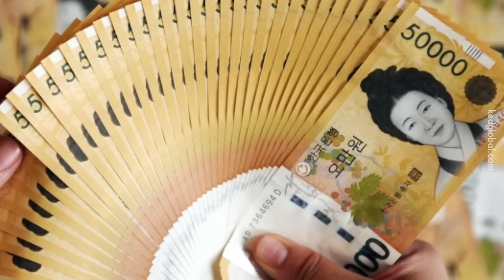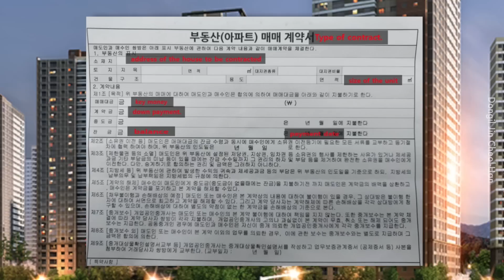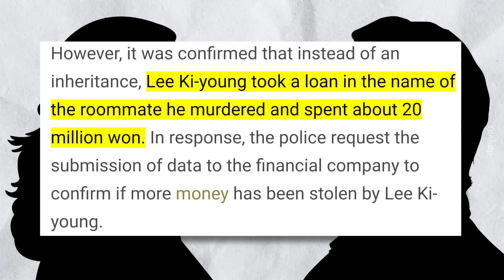Mayat Pemandu Teksi Korea Dijumpai dalam Almari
Tak psiko lagi ke kalau dah macam tu…